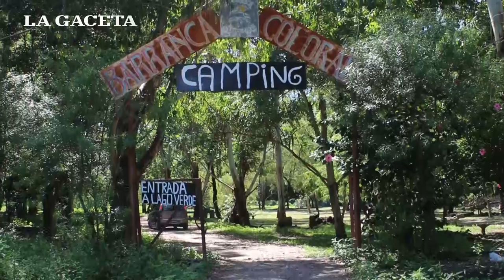Un paseo hasta la cumbre de Barranca Colorada